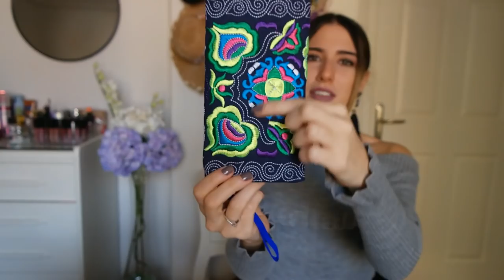Aliexpress | Alışveriş | Çekiliş | Oğlak Kızı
Herkese merhaba. Bu videomda aliexpress alışverişimin en beğendiğim parçalarından bahsettim. Ve tam 6 kazananlı bir çekiliş başlattım. Herkese şimdiden bol şans diliyorum.
Sırasıyla kazananlar:
Öykü Karabulut
Nuray Aydemir
Gamze Sürmeli
Melis Ulgen1
Nbb Banu
Filiz Civil
Kazananlarla iletişime geçilmiştir...

Gümüş aynalı gözlük

Mor yuvarlak gözlük

Pembe aynalı gözlük

Siyah mayokini

Siyah mayo

Çiçekli mayokini

Mermaid mayo

Çiçekli mayokini

Kırmızı küpe

Gümüş kolyeler

Gümüş paralı kolye

Takma kirpik